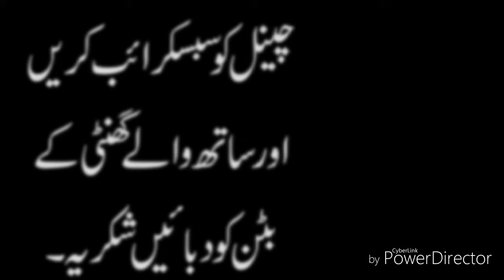45.95.58. Quetta.Bond.40000- 3-12-2018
Asif photocopy guess paper veinge